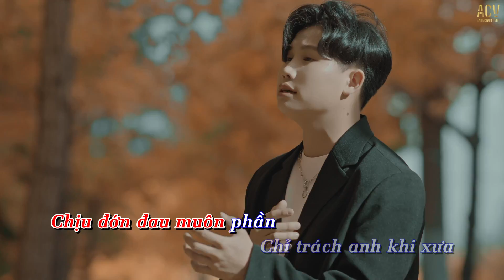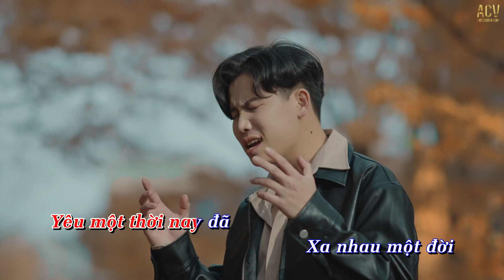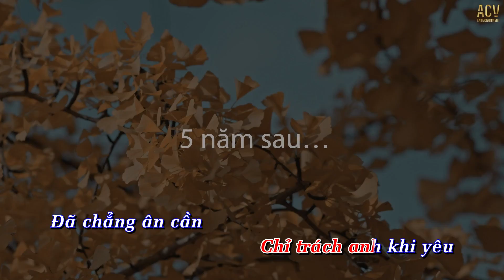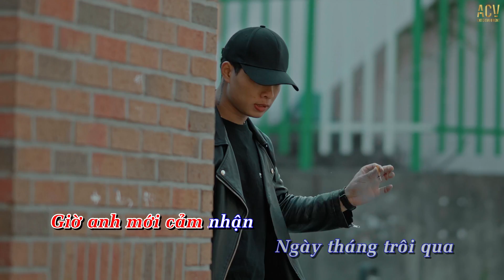Karaoke | Yêu Một Thời Xa Một Đời - Khả Hiệp | Beat Chuẩn Có Bè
Karaoke | Yêu Một Thời Xa Một Đời - Khả Hiệp